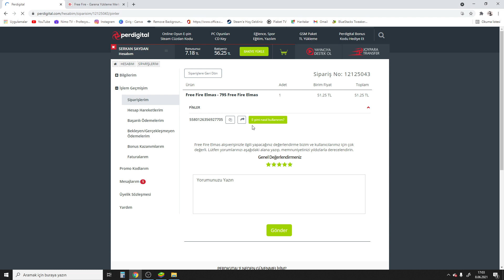GÜNCELLEME YENİ ARAÇ MCLARN YENİ İFADE VE TÜM DETAYLAR-Free Fire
NİMO TV : FX  SDN GAME